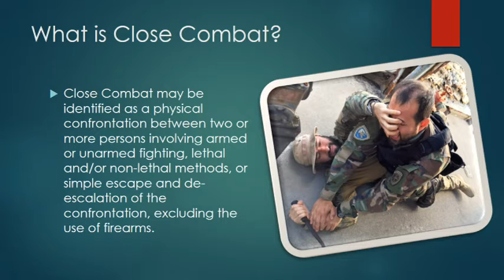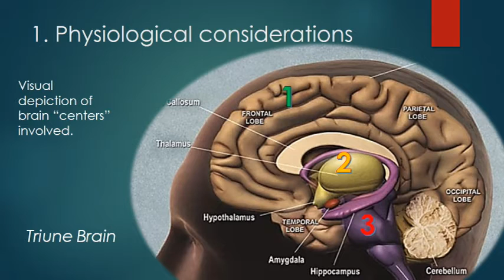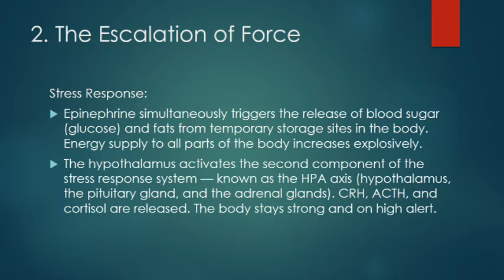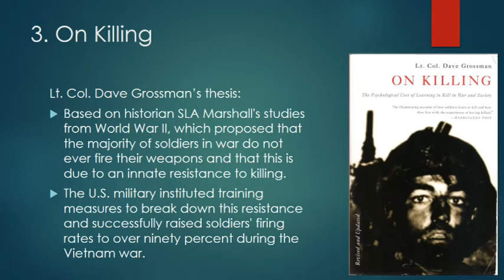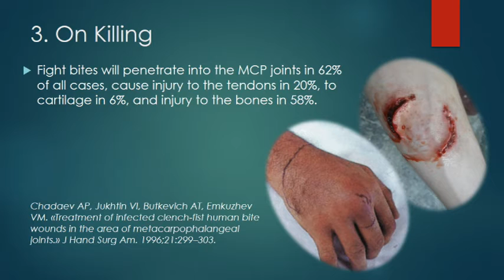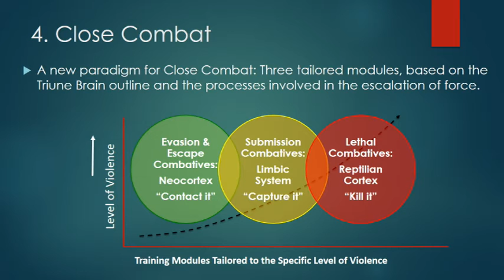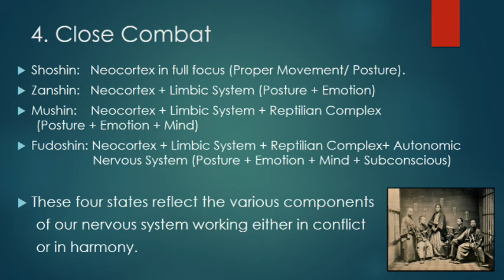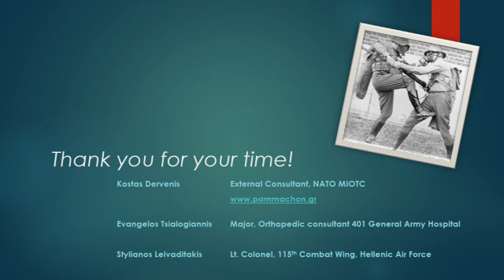Close Combat - Why Four Levels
An explanation of the four neural complexes involved in the escalation of violence and corresponding martial education training for close combat.